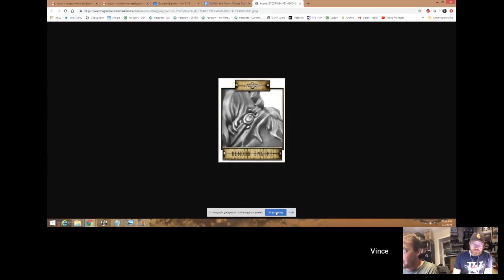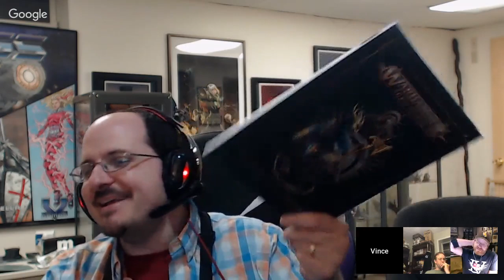Warhammer Weekly 07032019 - Meeting Engagements w/ Steve Herner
Join us for another week of news, rumors and all things WARHAMMER. This week we are deep diving on the Meeting Engagements style of play. We talk about the good, the bad and the interesting.

NEO steve foote: @tinracersteve